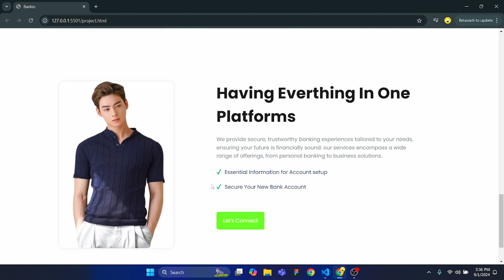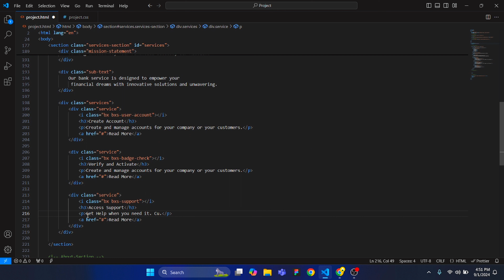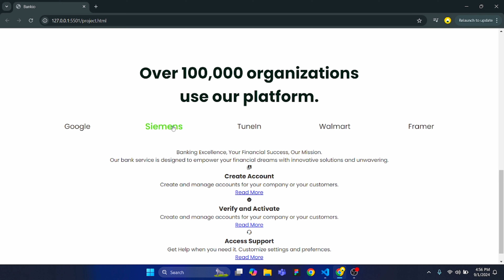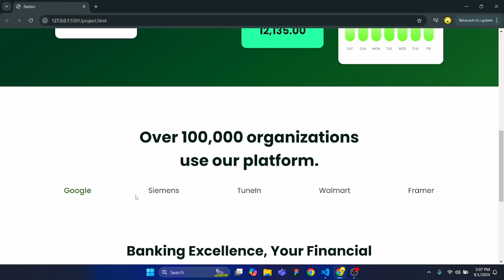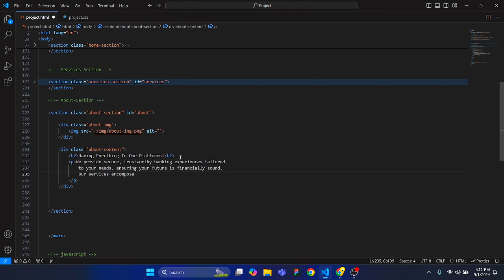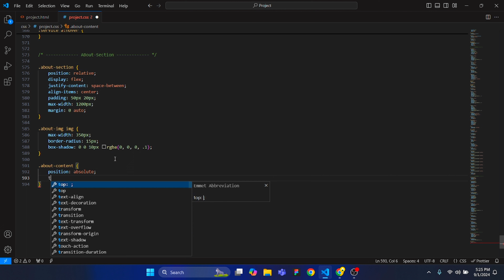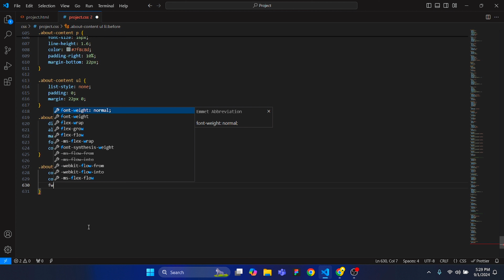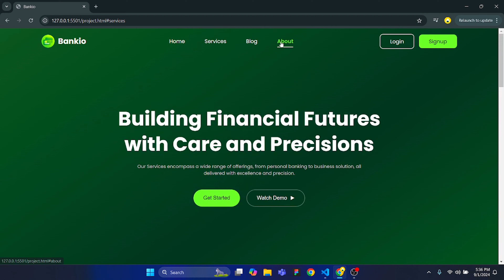Build a Fintech Banking Web Page HTML, CSS & JS Tutorial (Part 2)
Hey Everybody,
I hope everyone is fine. I welcome all of you to the channel.
So in this video, I will show you how to build a banking webpage using HTML, CSS, and Javascript ...